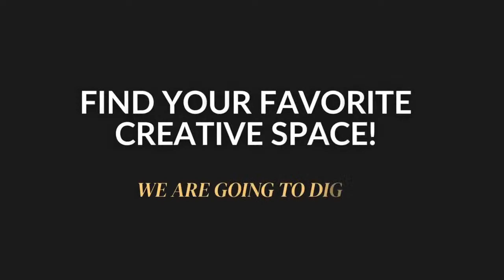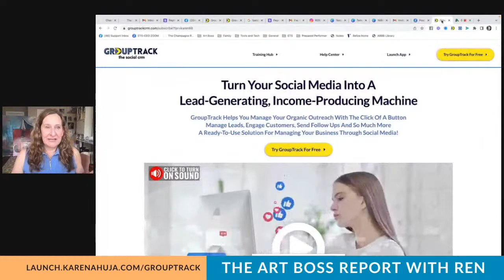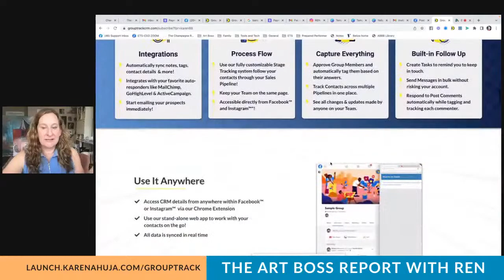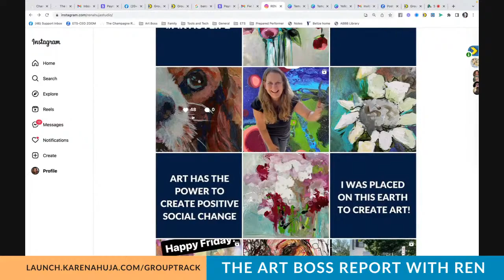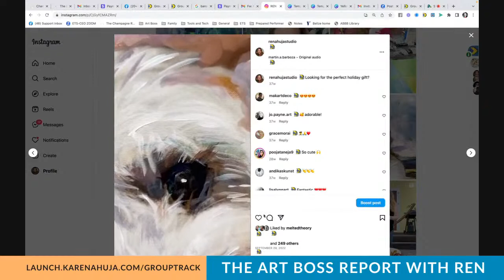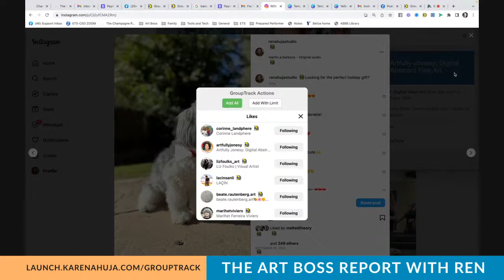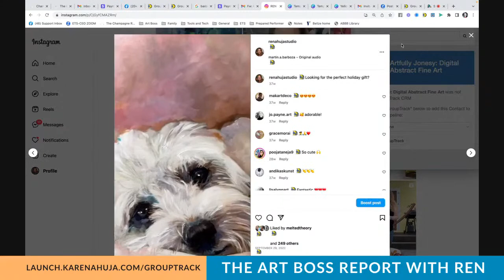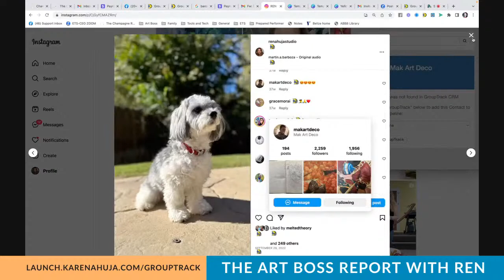Art Boss Formula - Passive Income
Passive Income!

Did you stop the scroll when you heard the words Passive Income?

YUP!  We are going to do it!  You have been asking about a rinse and repeat system of selling artwork!

Today, you are going to have two opportunities to start using passive income strategies so that you can put your business on autopilot!

Can't wait!